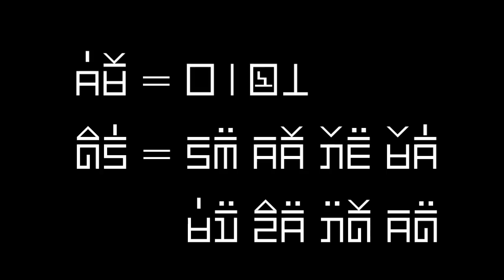dab hais hmoob - 0182 - mus yos hav zoov tooj ua dab los